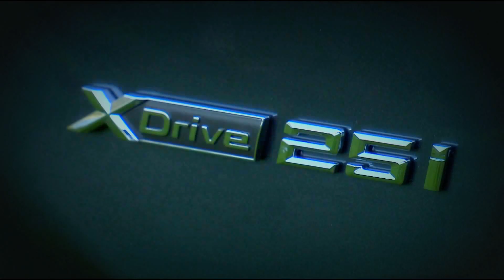New 2016 BMW X1 - Short Clip